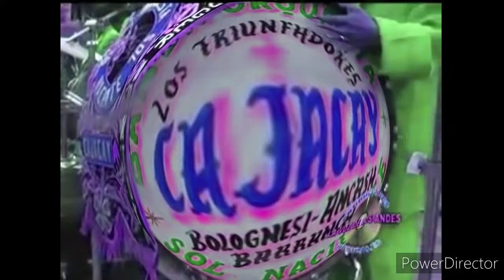I KILLED INTERESADA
Noticias Series Covid-19